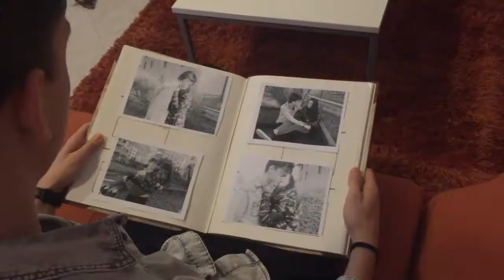Un percorso di luce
CATEGORIA LUCE E PAROLE
Un ragazzo a cui manca la proprio ragazza che lo ha lasciato, guardando le sue foto gli viene in mente di fare una sorpresa, e scrive con delle penne con luce pulsata delle frasi, lui le scrive di incontrarsi al solito posto, lei percorre il percorso e in fondo troverà lui.
Alessandro Marantelli